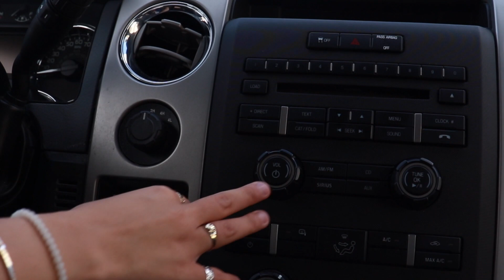Lion & Waiting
Be careful of what lurks just outside your door- or inside your closet!